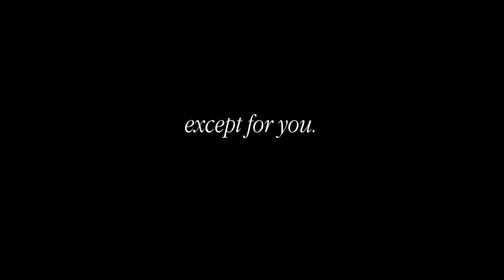The Spring Game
WSU 2023 Spring Game

love the mellos